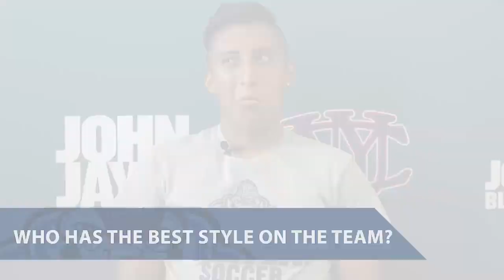GETTING TO KNOW: Chris Toledo, Men's Soccer